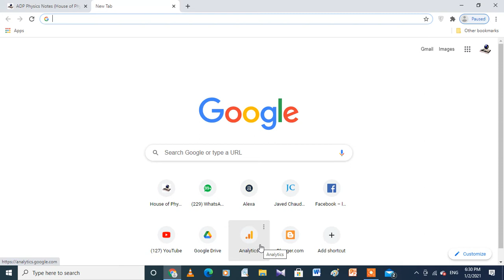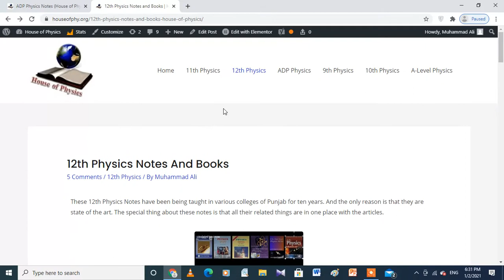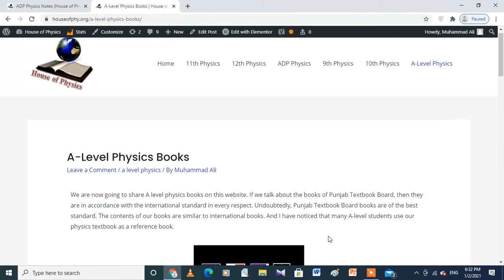House of Physics Website